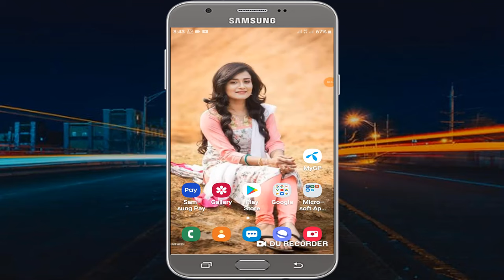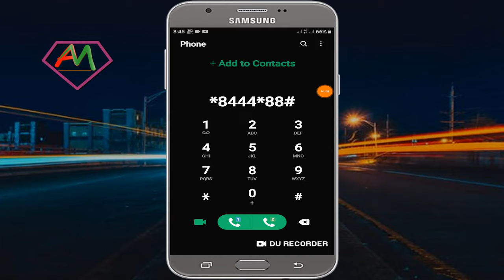এয়ারটেল MB চেক করুন | airtel data balance check | how to airtel mb balance check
ভিডিও টি ভাল লাগলে লাইক কমেন্ট সেয়ার করুন।

এয়ারটেল সিমের MB চেক করুন।

I Will Use Backround Free Music My Video

SEO Tags,